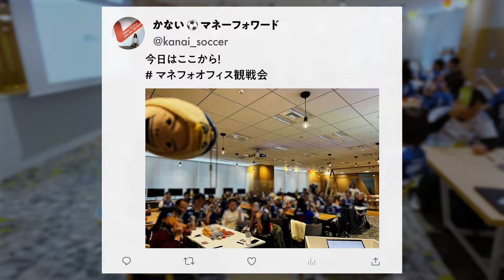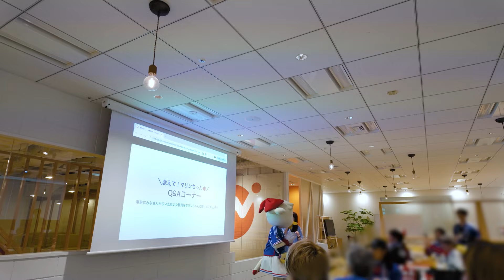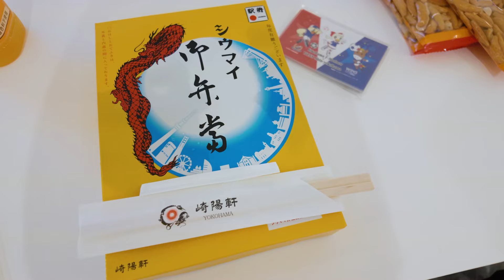【マネーフォワードオフィス観戦会Vlog】withマリンちゃん🍓🇫🇷サガン鳥栖vs横浜F・マリノス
横浜F・マリノスが好きになって気づいた時には10年目🇫🇷
シンガーソングライターの藍谷凪です！

マネーフォワードオフィス観戦会に参加した時の様子をVlogにしました！
マネーフォワードの皆さま、ご一緒したマリサポの皆さま、ありがとうございました！

●動画に登場するマネーフォワードの社員の皆様

観戦会では、動画内のイラストを描いてくださっている たるぞーさんともご一緒しました！

【企画と撮影について】
マネーフォワードご担当者様のご確認をいただき、撮影および動画の制作を行なっております。
なお、マネーフォワード様はDAZN社とご契約の上、観戦会を開催されております。

撮影：藍谷凪の父
編集：藍谷凪

【SNS】
●X（旧Twitter）